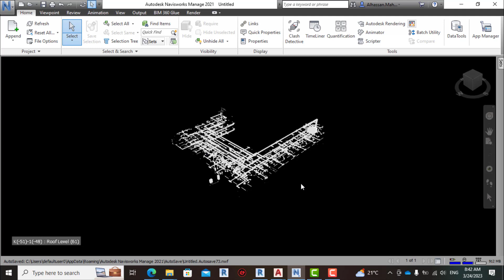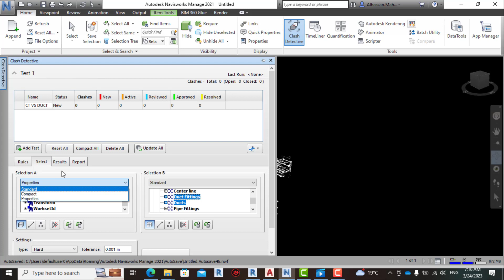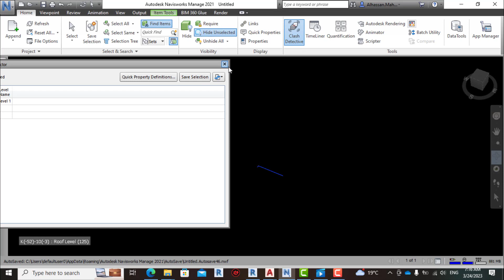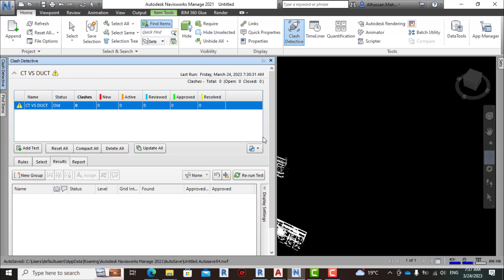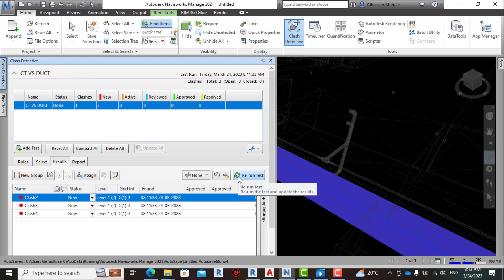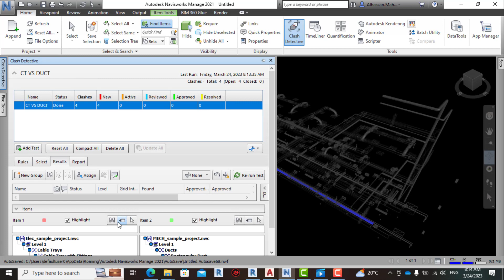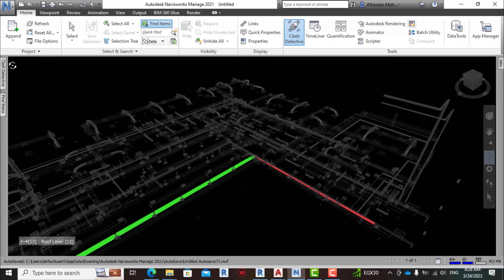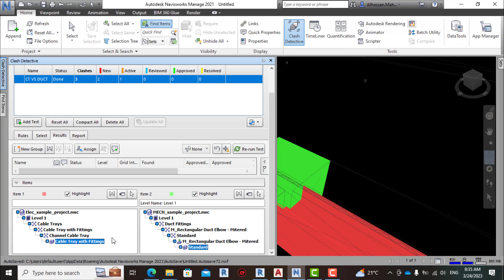04- Clash Detection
Navisworks is a 3D design review software. used primarily in construction industries to complement 3D design packages (such as Autodesk Revit, AutoCAD) Navisworks allows users to open and combine 3D models, navigate around them in real-time and review the model using a set of tools including comments, redlining, viewpoint, measurements, interference detection & 4D time simulation.